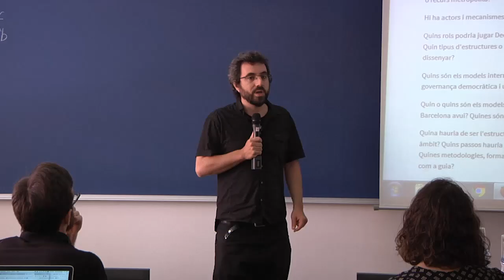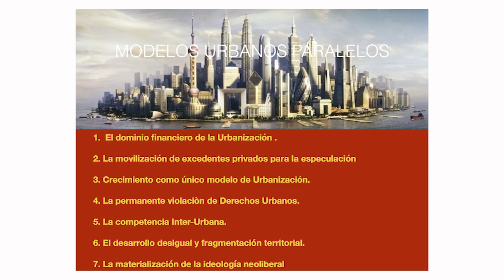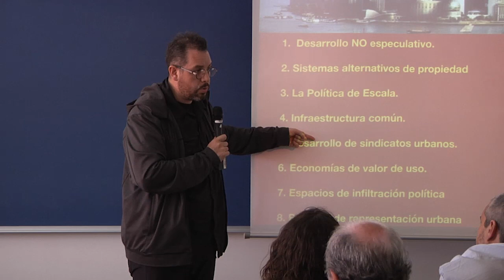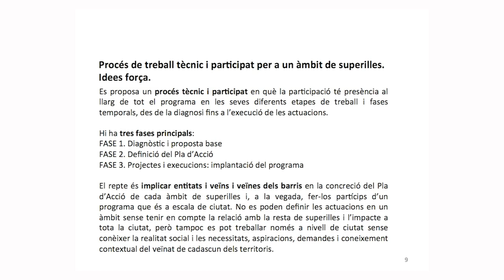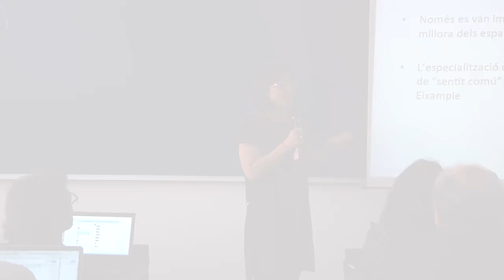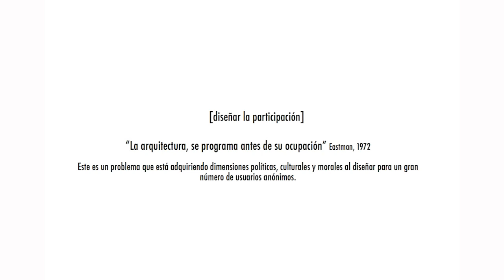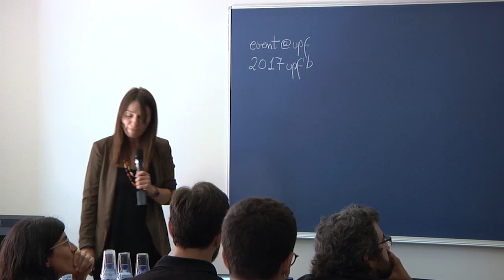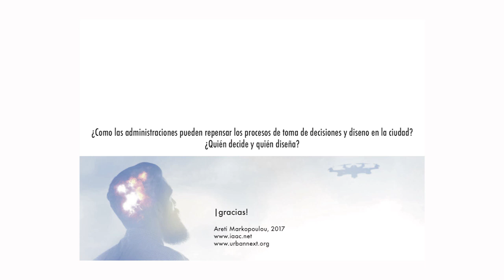LAB Metadecidim. Governança democràtica i escales de ciutat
Sessió del LAB Metadecidim, espai de recerca oberta i col·laborativa orientat a abordar problemes clau per al desenvolupament de la plataforma Decidim i la democràcia en xarxa.
Amb la intel·ligència col·lectiva de comunitats d'expertes: Miguel Robles Duran, Laia Torras, Areti Markopoulou, Roser Casanovas, Ton Salvadó i David.